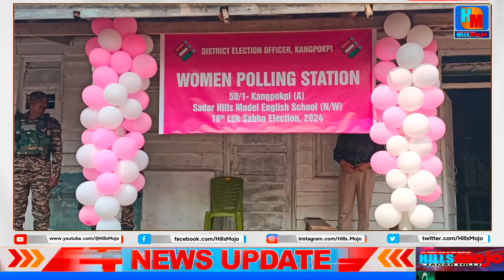Know Why the Kuki-Zo Community "Abstain" from Voting